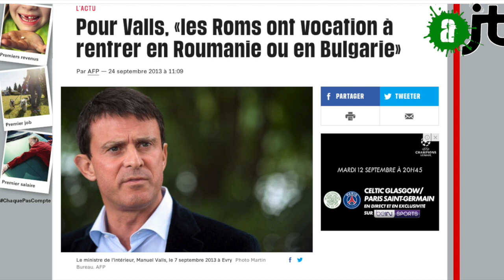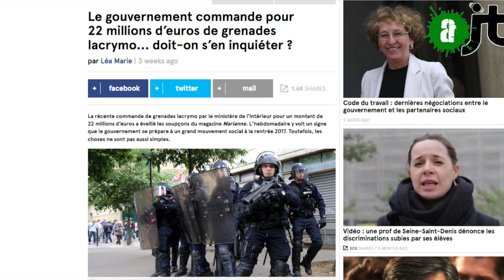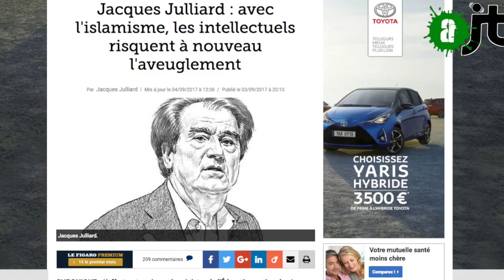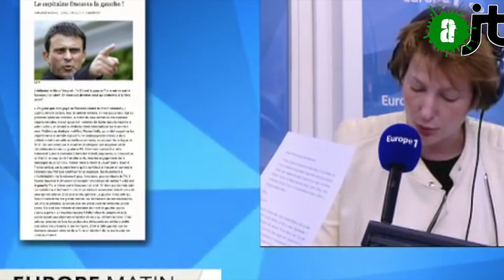La ligne Rose- Brune: Quand le PS flirte avec l'extrême droite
La ligne Rose- Brune, c'est cette passerelle idéologique entre la social- démocratie et l'extrême droite française depuis quelques années. Racisme, autoritarisme, républicanisme, laïcisme... Une ligne Rose Brune pas si nouvelle que ça, qui a marqué le quinquennat de François Hollande et bientôt celui d'Emmanuel Macron. "Hors piste" nous explique cette dérive.